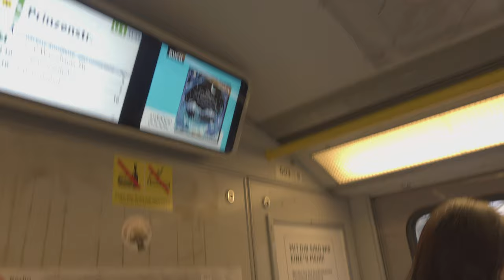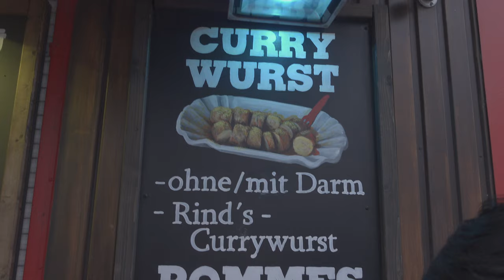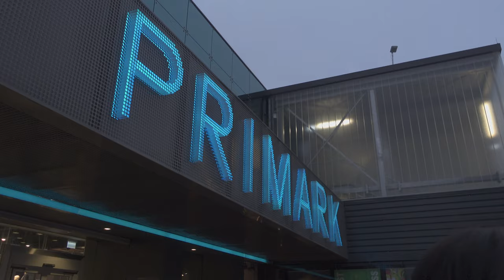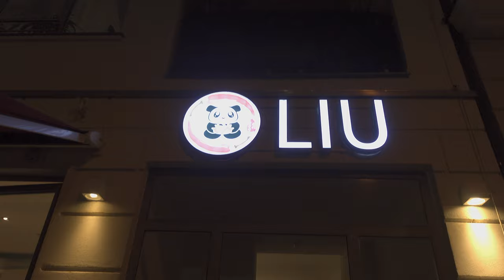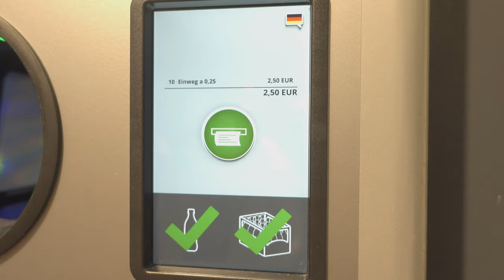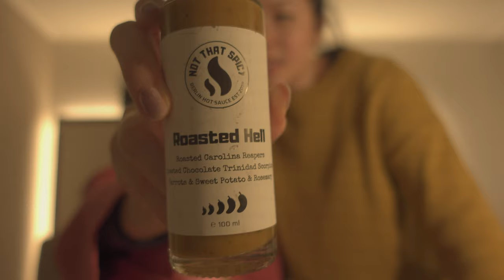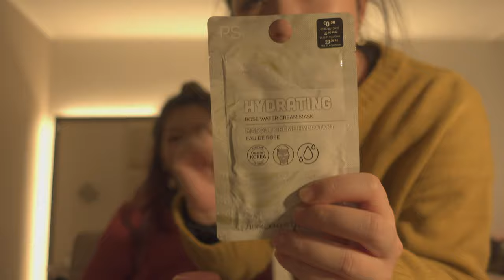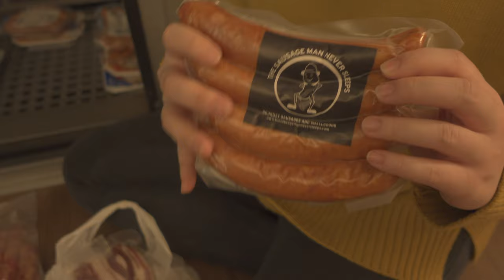Germany VTL Vlog Day 6: Berlin Markthalle + Christmas Market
For subtitles: select English NOT English (auto-generated)
Hi boos, it's day 6 and you know we be eatin and eatin again! Got our first meal of the day at this lil cafe near our hotel called 'Gregory's'! Then, we took the u-bahn to Markthalle IX to savor some delicious pastries and admire the variety of food there (highly recommend visiting this indoor market to enjoy some local delicacies and some other international options). After that, we headed to the Berlin Wall! Gotta get our daily dose of bratwurst so we had some saucy curry bratwurst there hehe. Then, off we went to Primark and then Alexanderplatz' Christmas market. It was hella crowded so we didn't stay for long. Had our dinner at this Chinese place near our hotel. The noodles were ON POINT and SPICY but the dumpling were simply not giving. To end off this rather packed day, we did a supermarket run to get us some sausages and (more) chocolates to bring back to Singapore! We've got a long ass haul cause we love buying things xx